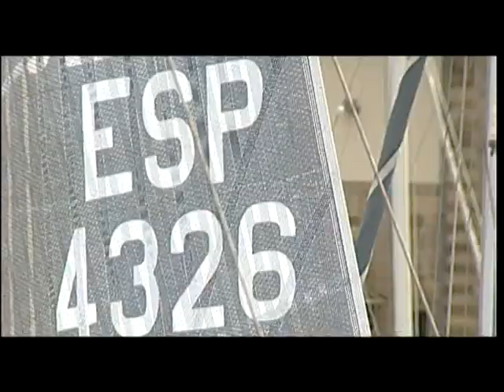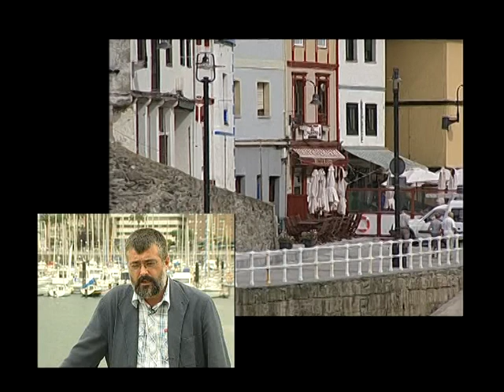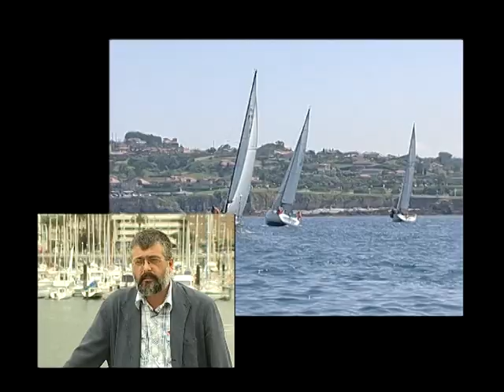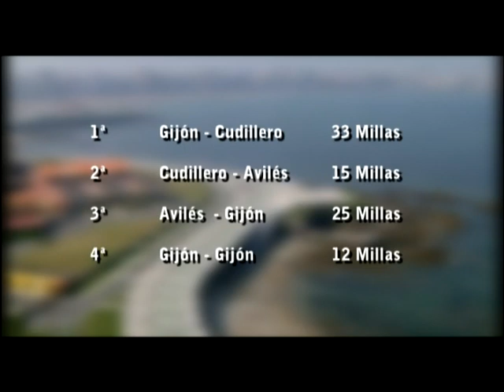Vuelta Asturias de Vela 2009 ( Parte 1ª )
Regata Vuelta  Asturias de Vela 2009 1ª Etapa Gijón - Cudillero